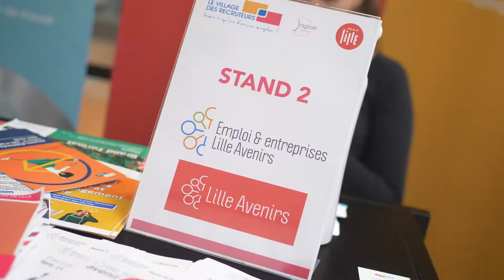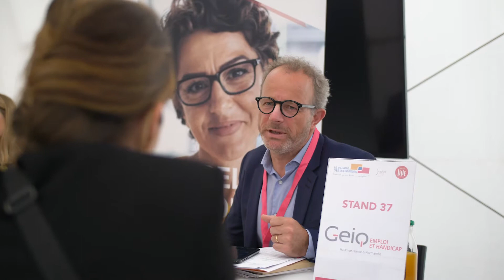CLIP LE VILLAGE DES RECRUTEURS DE LILLE 2022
Le Village des Recruteurs de Lille a eu lieu le 9 juin 2022 sur la place François Mitterrand :
- 1700 candidats
- Près de 80 structures
- Plus de 2 000 offres d'emploi et formation

De nombreuses offres d'emploi et de formation sont à pourvoir sur le Village des Recruteurs de Lille 2022.

Le VDRLile 2022​ est un évènement recrutement de type Job dating organisé à Lille par Aglaé Events, l’agence événementielle spécialiste du recrutement de l’Emploi et la Formation en étroite collaboration avec la Ville de Lille et les partenaires de l'emploi.
Retrouvez toutes les informations, les annonces d’emploi ou de formation